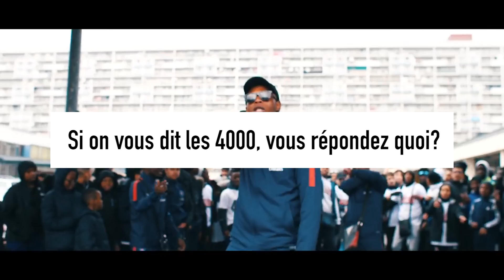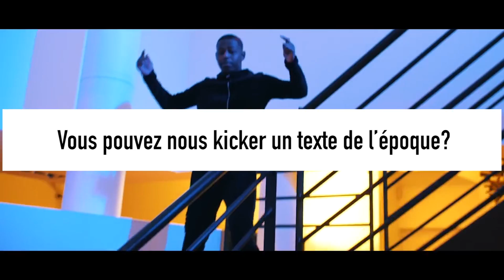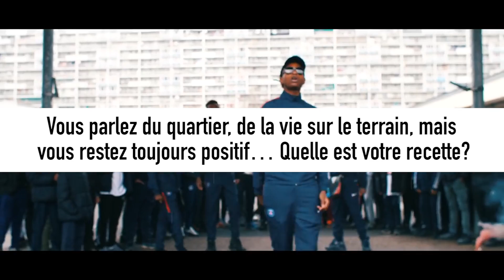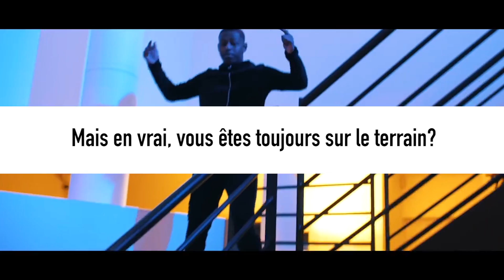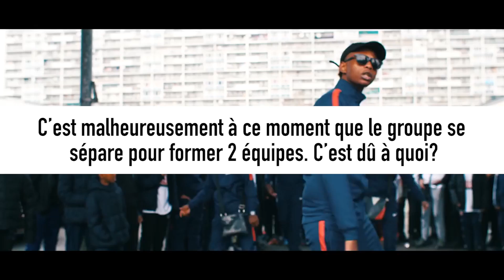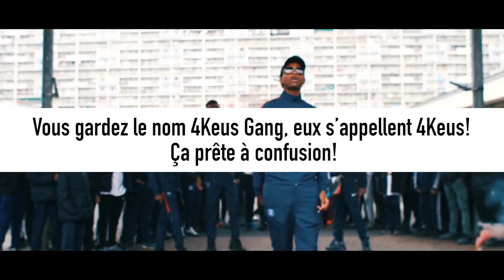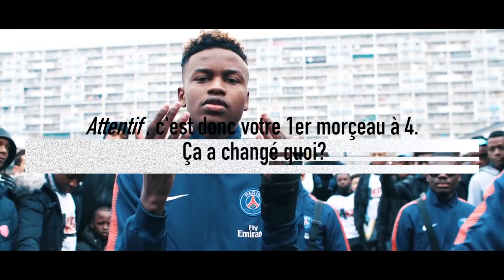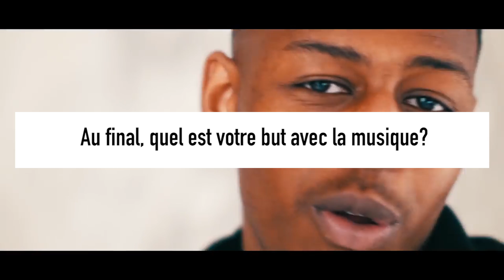4KEUS GANG : INTERVIEW AUX 4000 - “Pour répondre aux fans, ouais, on est bien séparés…”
Tout a commencé en 2015 à LaCourneuve (93), cité des #4000. 18 piges de moyenne d'âge, HK, Bouska, Peké, LeBlack avec Bné, Tiakola ainsi que que Djeffi forment le 4KeusGang. Du nom de leur quartier, le groupe fait son buzz sur Internet avec ses clips postés sur Youtube (de Bourbier à Vois t'as vu et O'Kartier c'est la hess…), et sort 2 mix-tapes (Vois t'as vu et Hors-Série Vol.1). Le rap faisant recette, le buzz grandissant, notamment avec le clip d’O’Kartier c'est la hess (qui a dépassé les 21 millions de vues), des dissensions naissent quand de nouveaux labels et maisons de disques s'intéressent à eux… Quelques semaines plus tard, à une semaine d'intervalle, 2 groupe postent chacun un nouveau clip… Le 1er s'appelle 4Keus (formé de Bné, Tiakola et Djeffi) et sort le clip Dans la gova après avoir rejoint le label Wati B, le second porte toujours le nom de 4Keus Gang et sort le clip d’Attentif sur le label Loud School. 2 formations dont les noms prêtent à confusion…

Un dimanche de décembre 2017, nous avons rencontrés les membres de 4Keus Gang, nom originel du groupe. Posés dans leur quartier, HK, LeBlack, Peké et Bouska nous racontent leur histoire et la raison de la rapide séparation du groupe…

Après leur 2e single, Le temps passe qui paraîtra le 17 janvier, 4Keus Gang sortira le 2 février leur nouvelle mix-tape, Hors-Série Vol.2. Puis, ils seront en concert le 6 février à Paris, La Boule Noire (à partir de 20h).

Journalistes : YF/Roch
Image : Et'
Son : Christian Parisot